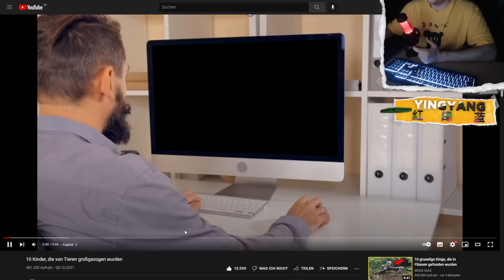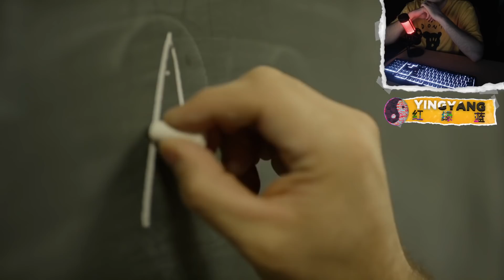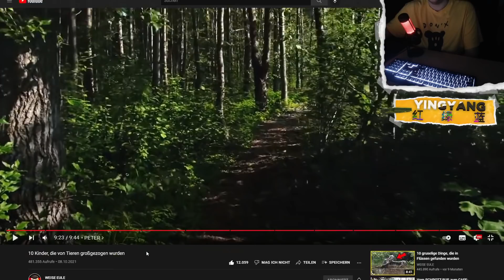10 KINDER die von TIEREN großgezogen wurden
Diese 10 KINDER lebten bei Tieren...

Craft Attack 9 mit BastiGHG und Trymacs